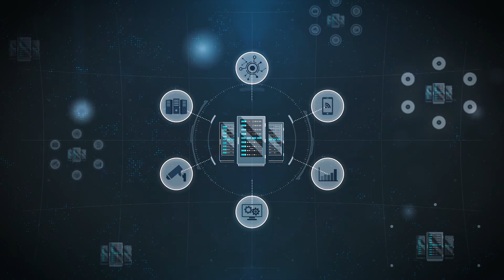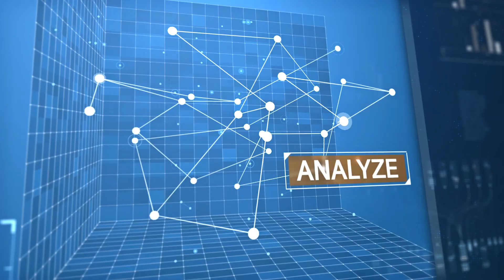Converged Security Platform,Secudium IoT (ENG)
SK infosec’s Converged Security Platform, Secudium IoT

New Security insights that see through unseen threats.
Respond to new security threats in the digital transformation era with the Converged Security Platform 'Secudium IoT'.

Connect Everything, Secure Everything!